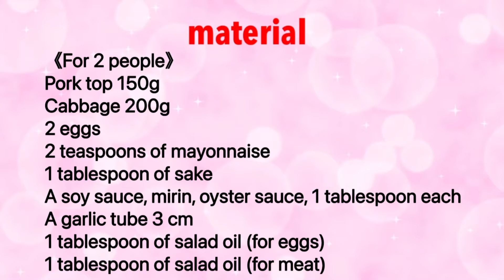箸が止まらない❗️豚玉と春キャベツのスタミナ中華炒め【節約ごはん おうちごはん おかず 料理 レシピ 簡単レシピ 今日のごはん 作り置き】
⁡ 春キャベツのめちゃくちゃおいしい食べ方、第5位くらいです🖐
(1位ちゃうんかいな。笑)

ってのは冗談でめちゃくちゃ美味しいのでオススメです‼️

🎀豚玉と春キャベツのスタミナ中華炒め

調理時間　約10分

《2人分》
卵　2個
A醤油.みりん.オイスターソース　各大さじ1
Aにんにくチューブ　3cm
サラダ油　大さじ1(卵用)
サラダ油　大さじ1(肉用)

《作り方》
① 卵とマヨネーズをボウルに入れて溶く。

② フライパンにサラダ油を入れて強火で熱し、しっかりと温まったら①の卵を一気に流し入れて菜箸で大きく円を描き、半熟状態で取り出す。

③ フライパンの汚れをペーパータオルで拭き取り、サラダ油と豚こま肉を入れて炒め8割ほど色が変わったらキャベツを食べやすい大きさに手でちぎって入れ、酒をかけて蓋をし3分蒸し焼きにする。

④ Aを入れて煮絡め、取り出しておいた半熟卵を戻し入れて箸で抑えるように潰して馴染ませる。

《ポイント》
卵は半熟すぎるくらいで取り出しておいた方が後々いい感じに仕上がります。
(予熱でも火が通るため。)

戻し入れた卵は潰しすぎない方が食感を楽しめます！

🌸お知らせ🌸
《お買い得食材で簡単&時短》をテーマにしたレシピ本「あみんのラクする！おいしい節約おかず」
楽天ブックス　料理部門＆単日売上第1位(2022/1/27,1/28)
手にとって下さった方ありがとうございます‼️
節約には欠かせない「鶏むね肉、豚こま肉」特集。
節約&時短の作り置き。
この本でしか見れない新作レシピも紹介しています☺️
節約食材とことん使いこなし、お買い得食材でのかさ増しなど、見せない節約でボリュームたっぷりのおかずを115品、盛りだくさん紹介しています。
全国の書店にて販売中です😌
@a_min296 ←こちらからプロフ下のリンクをタップしていただくと予約画面にいけるのでご確認いただけると嬉しいです🥰
レシピ作ってくれた方、是非DMやタグ付けで教えてください💓